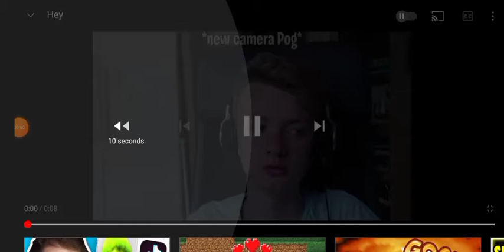Hey tommy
idk I just thought this clip was funny lol